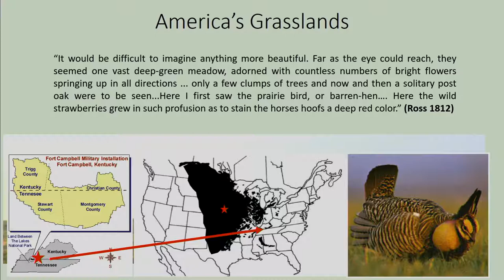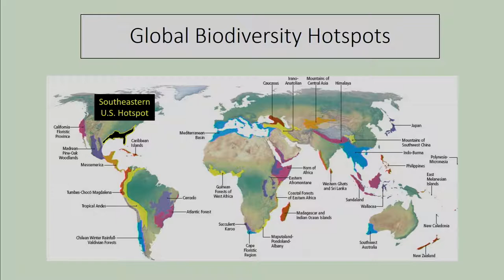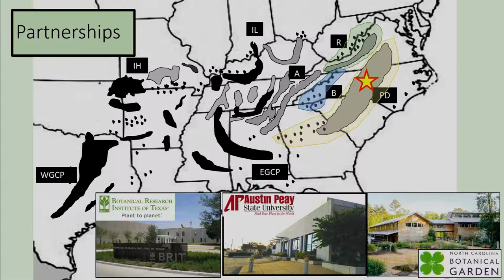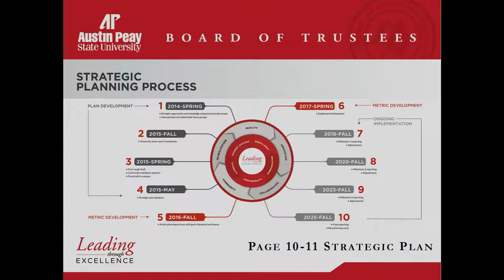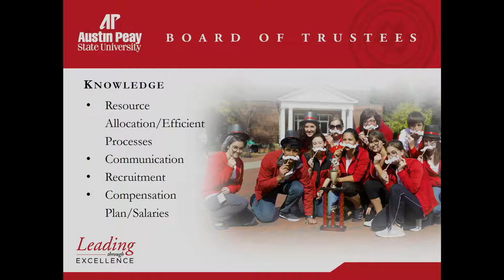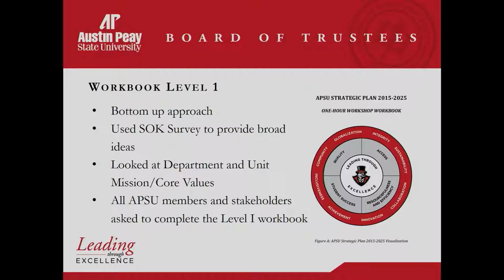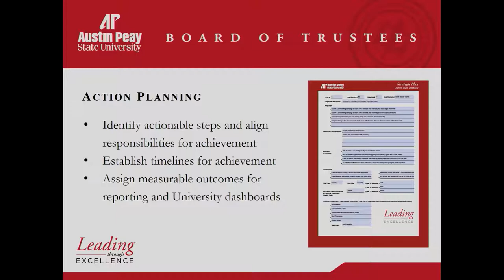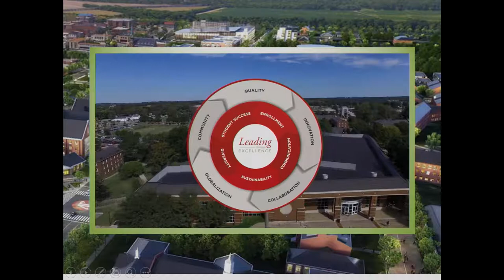APSU Board of Trustees Meeting – May 19, 2017